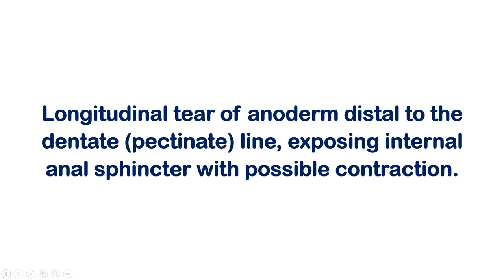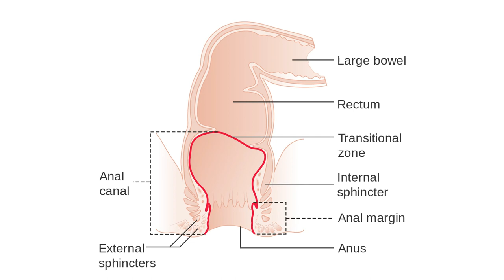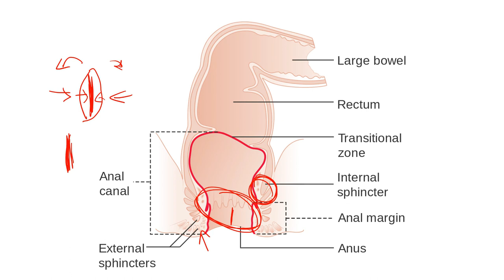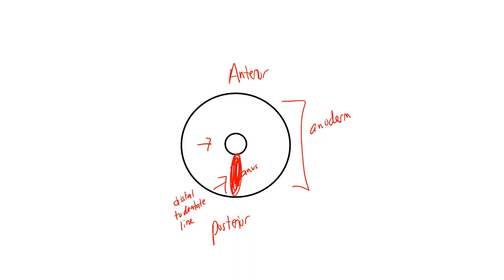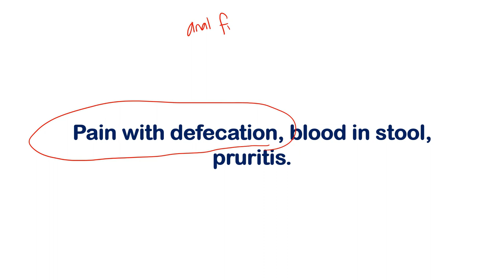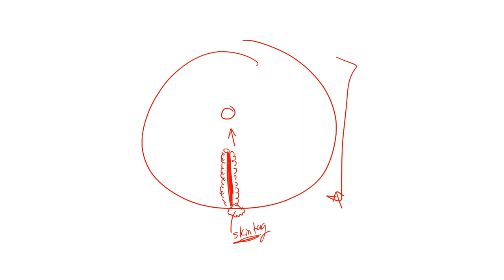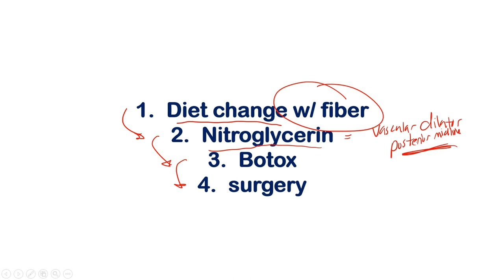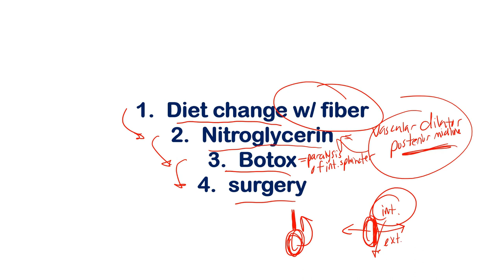Anal fissures| USMLE Step, NCLEX, COMLEX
Awesome video on  anal fissures for usmle step, nclex, and comlex that goes into the cause, locations, symptoms, and treatments of anal fissures.  It discusses the correlation of lateral/anterior fissures with disease states and malignancy, as well as constipation the most common cause of the common posterior midline anal fissures.  It also talks about the endoderm and the dentate (pectinate) line with its importance in the location of anal fissures.

Best of luck in your studies!